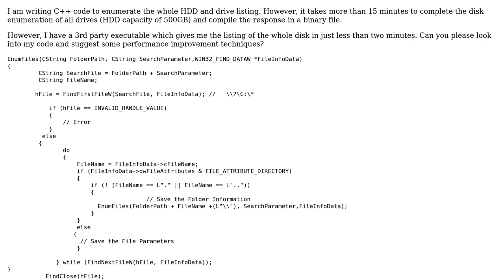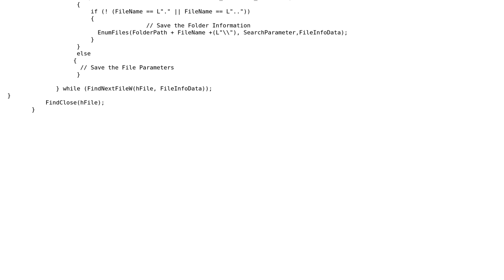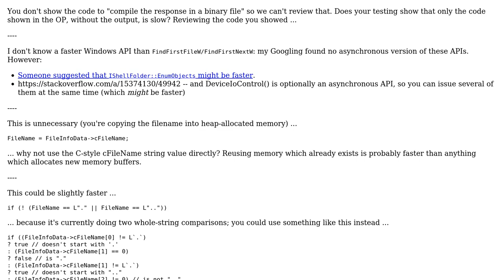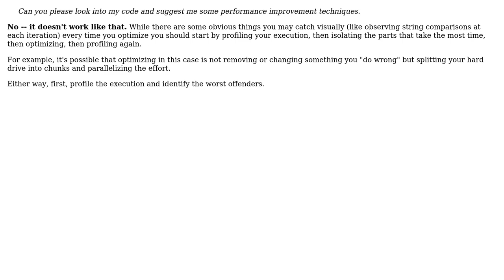Disk enumeration and file listing (2 Solutions!!)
Disk enumeration and file listing

With thanks & praise to God, and with thanks to the many people who have made this project possible! | Content (except music & images) licensed under CC BY-SA | Music | Images & others | With thanks to user Windows Programmer user utnapistim user Mathieu Guindon user Jamal user ChrisW and the Stack Exchange Network Trademarks are property of their respective owners. You are responsible for your own actions.